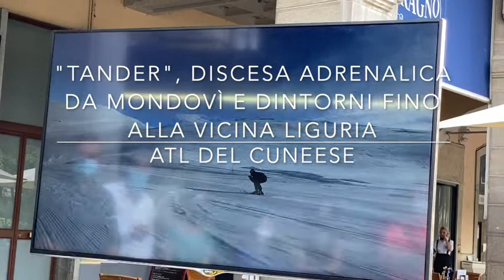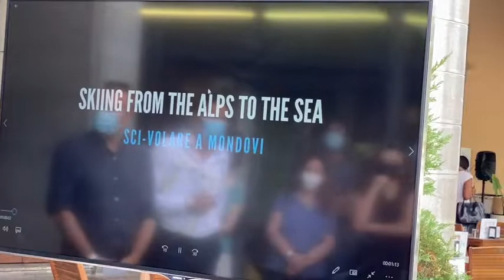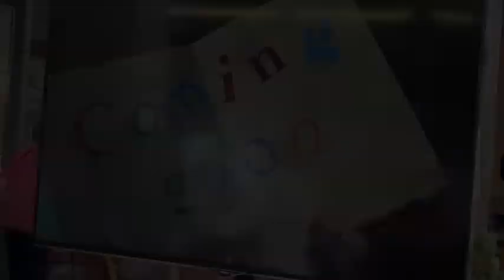"Tander", nuovo video che promuove Mondovì, Monregalese, fino alla Liguria. Lo sciatore misterioso